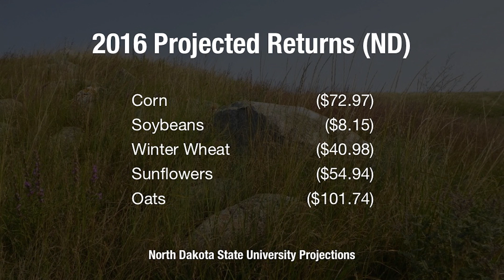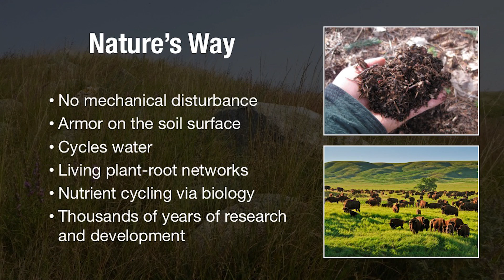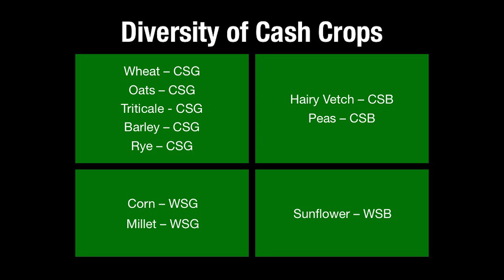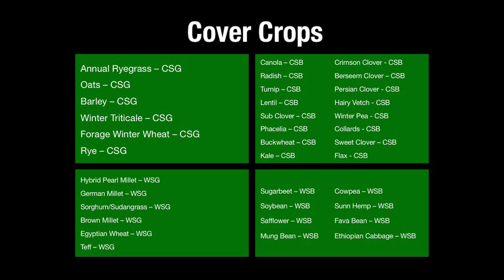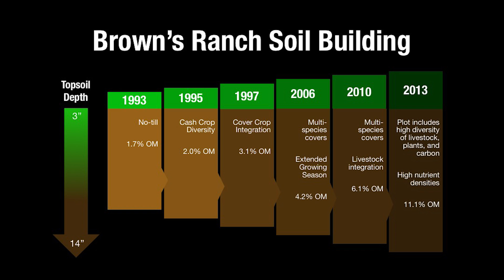Regeneration of Our Lands: A Producer’s Perspective | Gabe Brown | TEDxGrandForks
The United States is in crisis. The health of our soil resource has declined to such a point that it is not only negatively affecting farm and ranch profitability, but it is also having a devastating impact on everything from our water quality to our communities and even to our health. North Dakota rancher Gabe Brown walks us through a common sense solution to this crisis.

Gabe Brown is one of the pioneers of the current soil health movement that focuses on regenerating our resources. Gabe, along with his wife, Shelly, and son, Paul, own and operate a diversified 5,000-acre farm and ranch near Bismarck, ND. Their operation focuses on farming and ranching in nature’s image.

The Browns holistically integrate their grazing and no-till cropping systems, which include a wide variety of cash crops, multi-species cover crops along with all natural grass finished beef and lamb. They also raise pastured laying hens, broilers and swine. This diversity and integration has regenerated the natural resources on the ranch without the use of synthetic fertilizers, pesticides and fungicides.

The Browns are part owners of a state inspected abattoir which allows them to direct market their products. They believe that healthy soil leads to clean air, clean water, healthy plants, animals, and people.